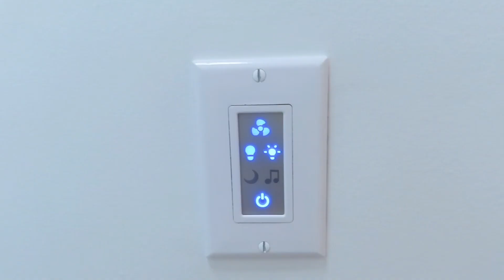winter night routine 2023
{FAQ}
- what days do you post? i post every saturday @ 3:30 pm (Central Standard Time)